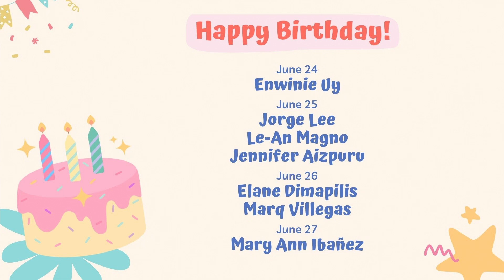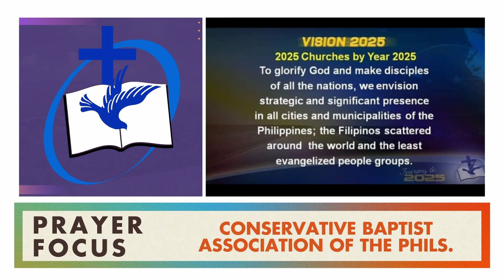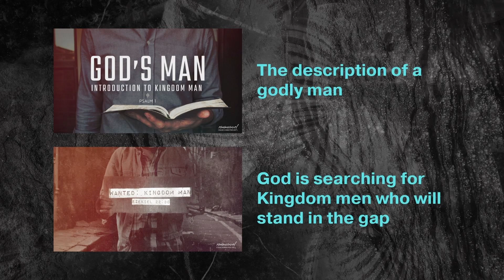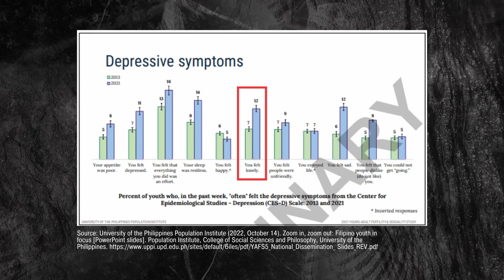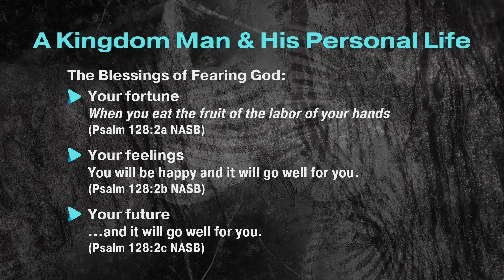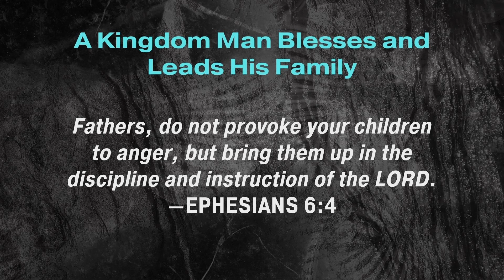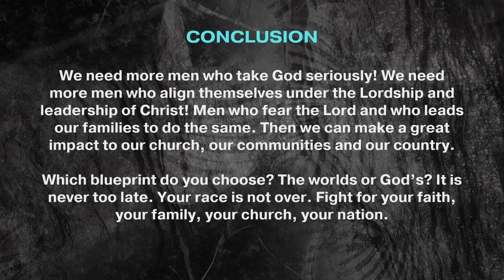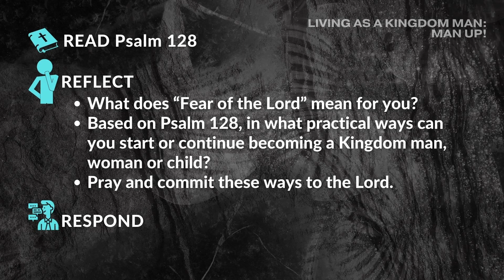[FULL SERVICE] KINGDOM MAN - Living as A Kingdom Man: Man Up!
How can one live as a Kingdom Man? Let's listen to what God has in store for us today, in the third installment of our sermon series, Kingdom Man. Come and worship with us. Be blessed!

🙋 If this is your first time to join us, let us know! We’d love to know more about you and pray for you. We invite you to fill out the ECMI Welcome Card